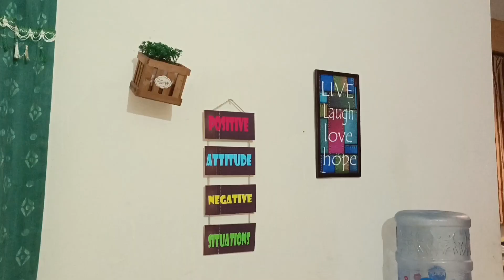special Aftar for my husband || Aftar ideas|| many delicious recipes|| f& M kitchen